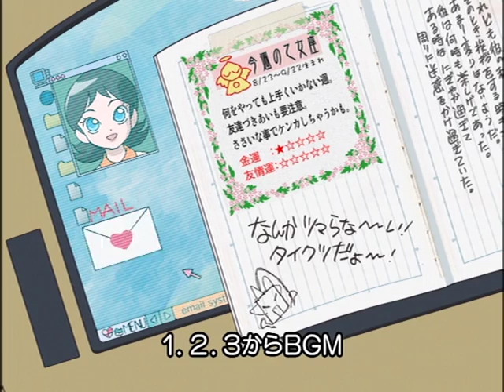Las Chicas SuperPoderosas Z, Ending 2, japonés, 480p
Este es un canal secundario de Off Topic:
Este canal se publica cortos utilizados para el canal principal o contenido fuera de lugar. Porque Off Topic Channel es  de tops, reviews, críticas, comparaciones, etc. sobre cine, televisión y animaciones. Además de posibles problemas de copyright.